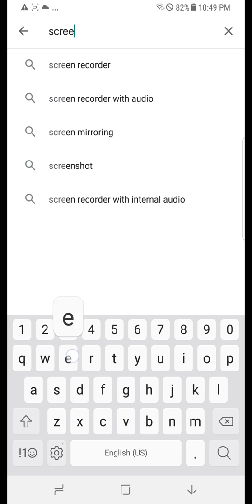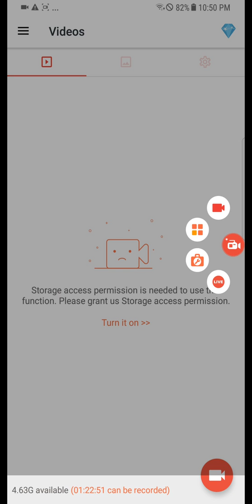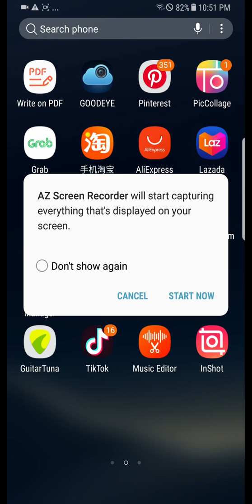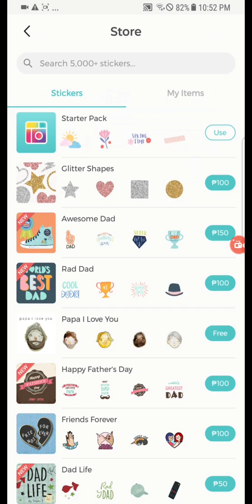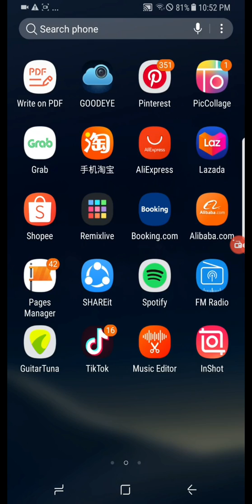HOW TO SCREEN RECORD ON SAMSUNG | Android | Tagalog: Paano MagRecord Screen -Sherwin Castro Official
HOW TO SCREEN RECORD ON SAMSUNG

HOW TO MAKE SCREEN RECORDING VIDEO
Paano Mag Screen Record sa (CP) Cellphone. (Tagalog Version) RECORD SCREEN on ANDROID PHONE Like GALAXY S8 , S8+ AND NOTE 8.

How to Record Screen on Android | Samsung Galaxy S8, S8+ and Note 8|Tagalog: Paano MagScreen Record by Sherwin Castro Official

Android
Samsung
Samsung S8
Samsung S8+
Samsung Note 8
Tagalog
Paano MagScreen Record
Sherwin Castro Official
Paano Mag Screen Record sa CP Cellphone
Tagalog Version
Tagalog Tutorial
Tutorial
GALAXY S8 S8+ AND NOTE 8
RECORD SCREEN on ANDROID PHONE
how to make screen recording
how to make screen recording videos for youtube
how to make screen recording videos in Tagalog
how to make screen recording video Ph
Samsung Galaxy
How to